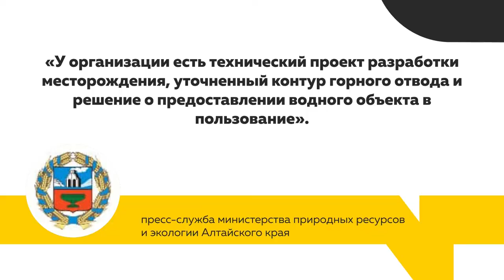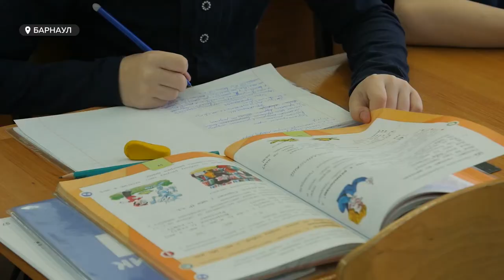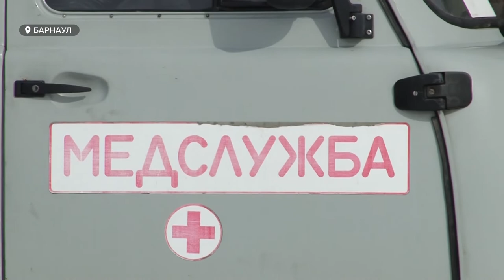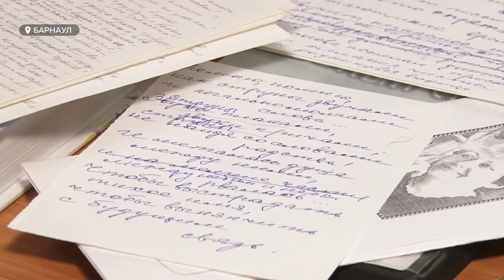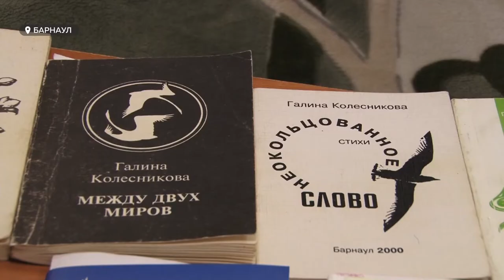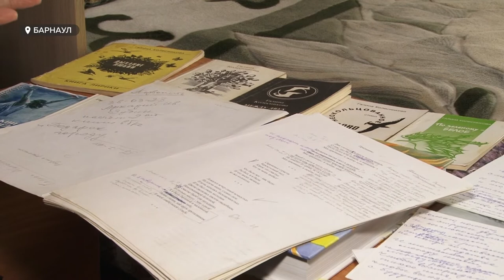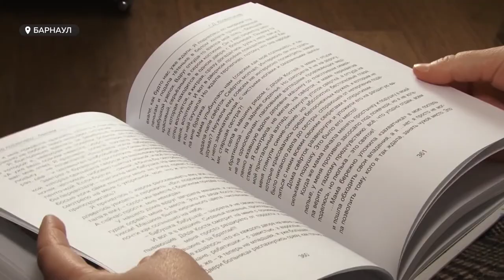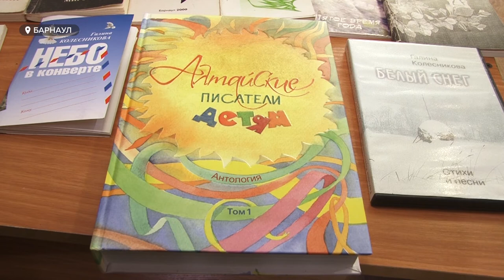«День с Толком». 22.03.2021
Смотрите в выпуске:

- Занимался электроосвещением, а теперь самому светит…срок.  В регионе арестовали директора строительной фирмы, участвовавшей в модернизации Чуйского тракта
- Птичья реновация и не только. Что собираются сделать в парке Юбилейный для пернатых и двуногих?
- Остановилась ли вакцинация от коронавируса в Алтайском крае? И можно ли ещё поставить прививку?